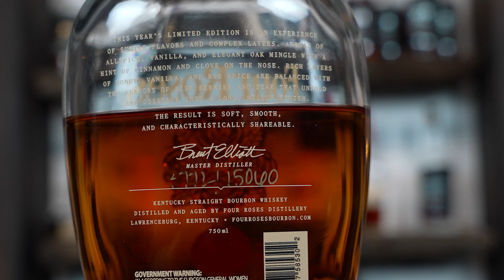The BEST bottle of Bourbon we've had this year?